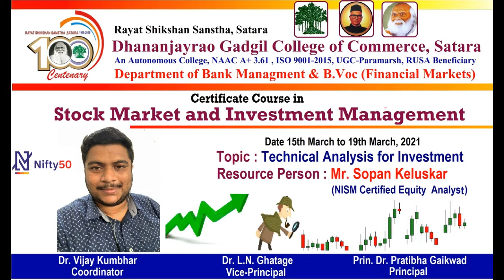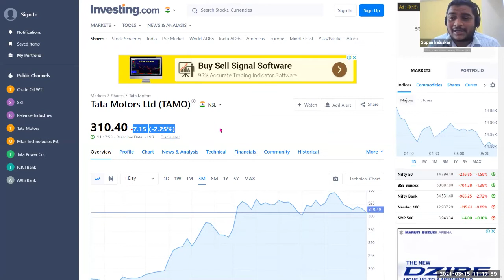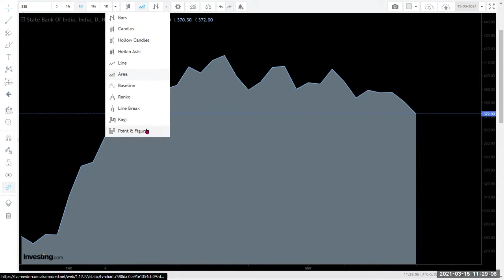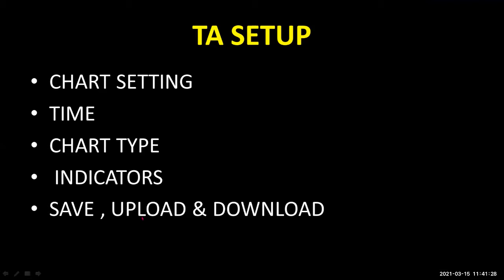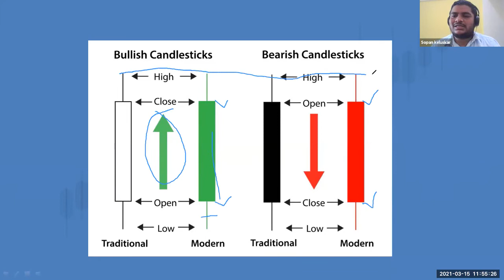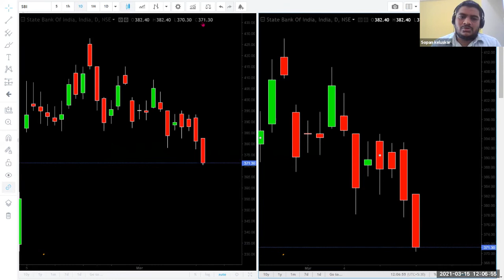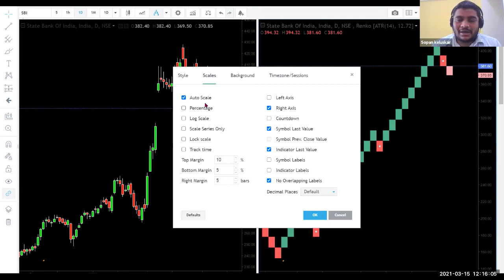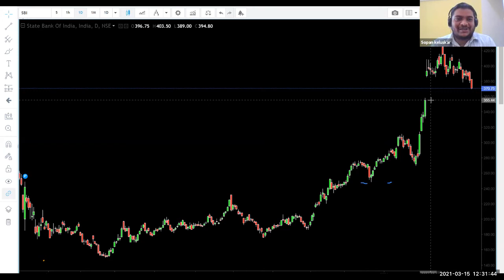Stock Market - Technical Analysis 1